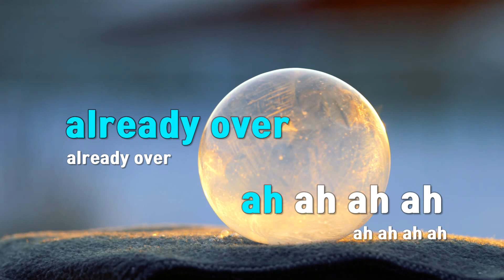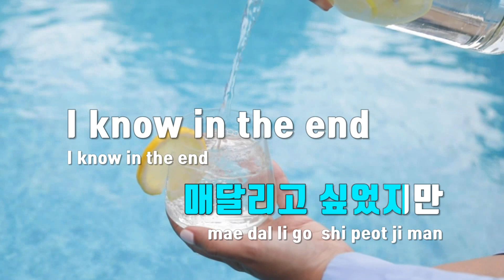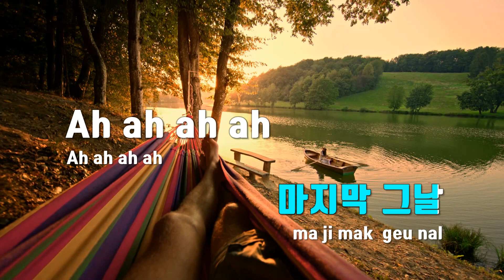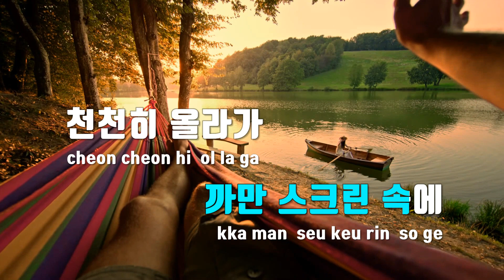[TJ노래방] ALREADY - (여자)아이들 / TJ Karaoke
ALREADY  --  (여자)아이들